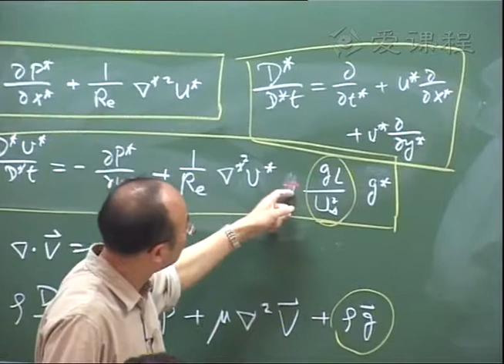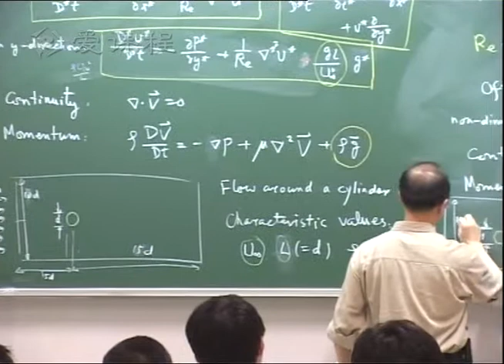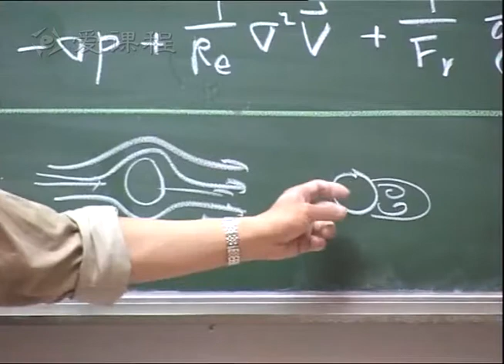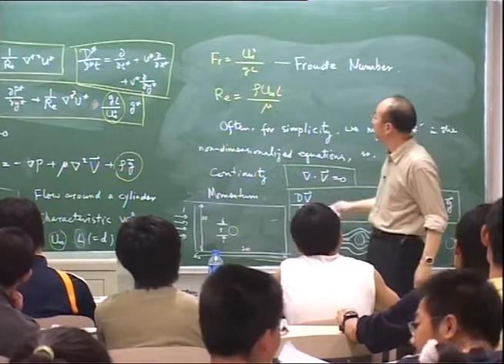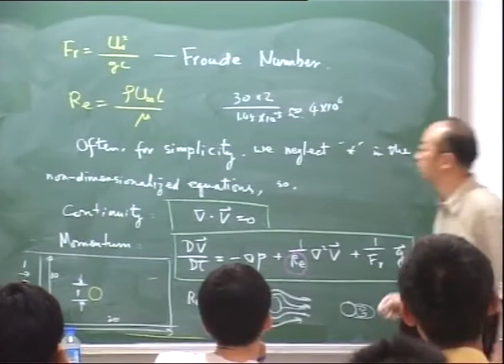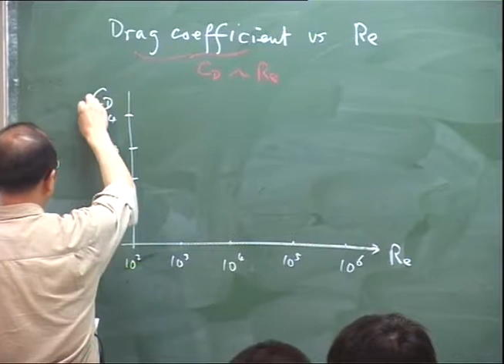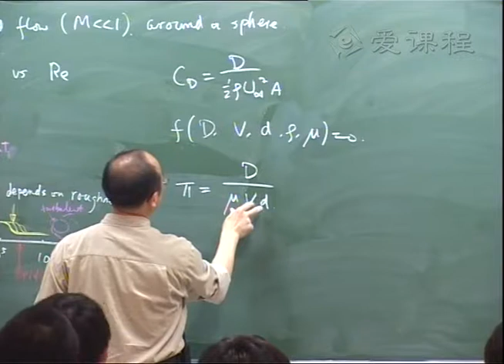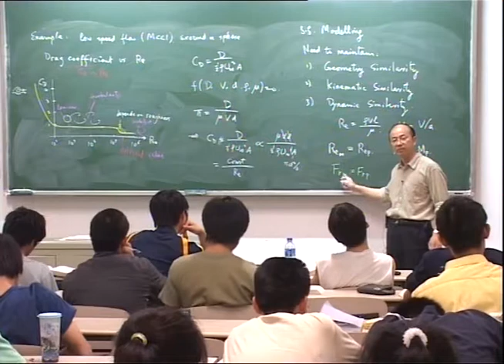39 教学录像 第五章 6（4） 清华大学 流体力学